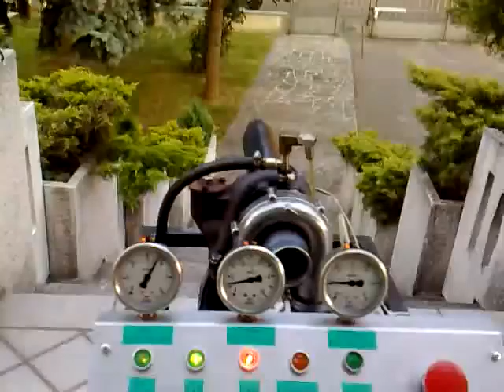turbina reazione 1 home made gas turbine maturità 2010(Vanelli Francesco ENGINE)